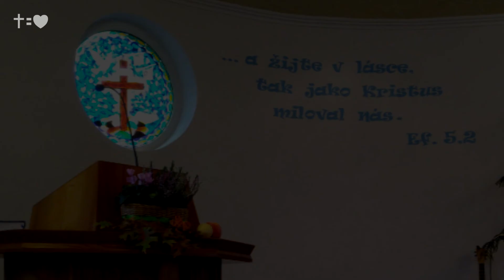BJB - Písně/Chvály/Děti 23. Října 2016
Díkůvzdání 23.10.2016